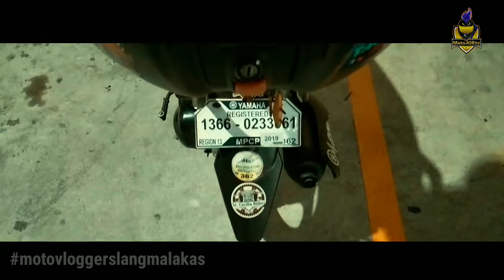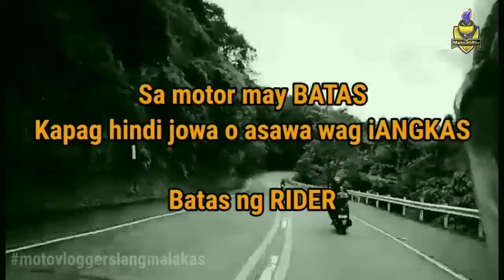KYT TT COURSE LEOPARD | HELMET REVIEW | MotoJOEtv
In this video pinahiram ulet tayo ng ating butihing kaibigan para nga ireview ang KYT TT Course helmet. Bakit nga ba sya mabenta ngayon.

Sa mga nag hahanap ng store ng KYT helmet please visit Mac Moto nasa baba ang link ng kanyang fb page.

KYT HELMETS
KYT TT COURSE
MAC MOTO
KYT USER
TEAM KYT